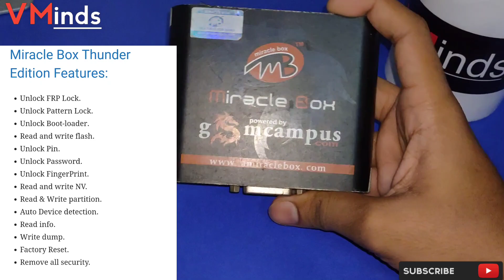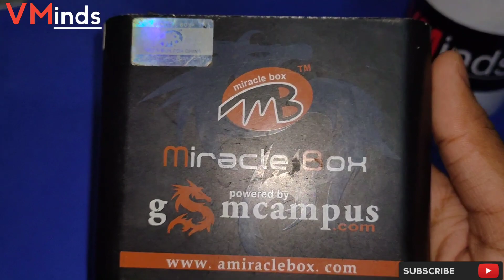All About Miracle Box | features of miracle box | VMinds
Hello Guy's,
                in this video guys I'm gonna share with you this tech gadgets is unbelievable for mobile repairer's the Miracle Box unlock any android all type of security!